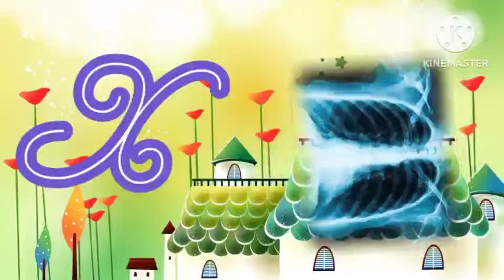Abcd alphabet song / Abcd ,Nursery rhymes, English poem/ A for apple, b for bin ,c for 🐱cat